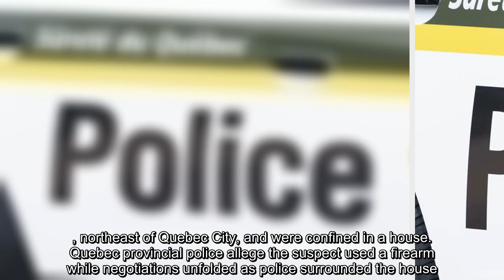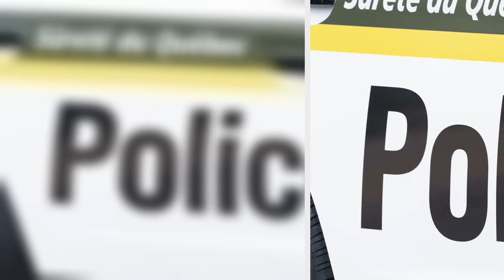Father suspected in nearly week-long disappearance of son faces weapons charge